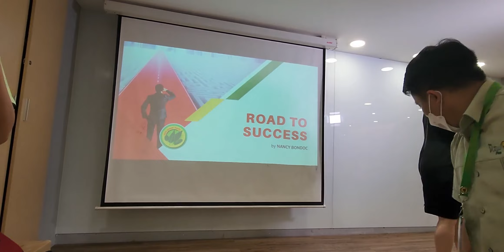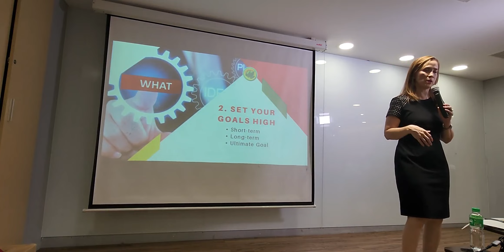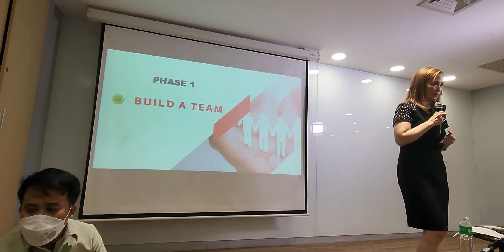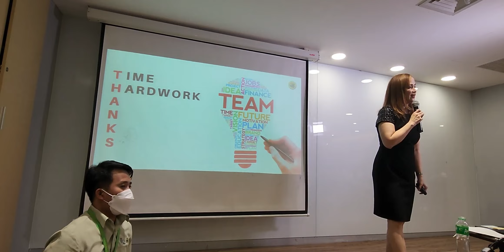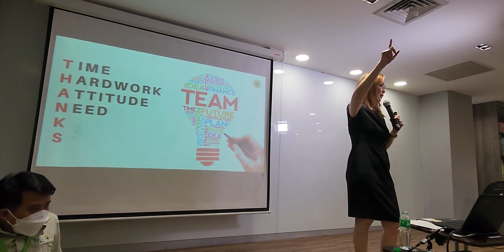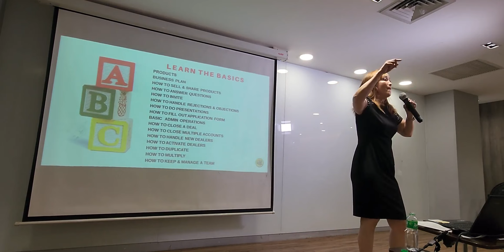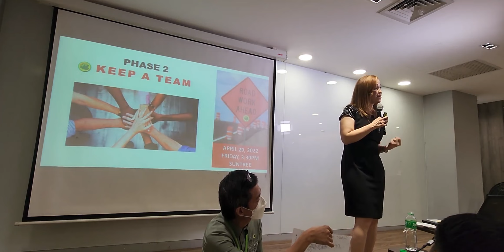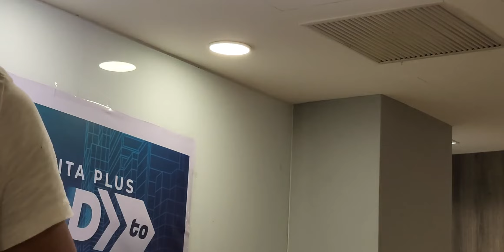Road to Success Part 1 with Ms. Nancy Bondoc